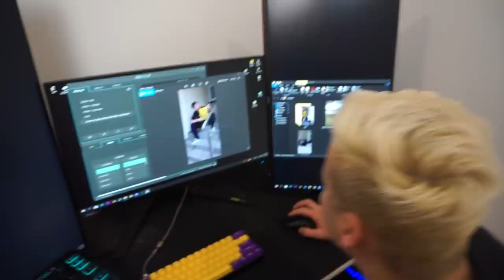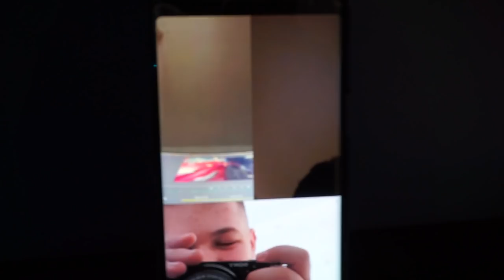GAMI a RAMAS BLOCAT cu A7-LE in ZAPADA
★Astazi mi-am mutat SETUP-ul la Bucuresti in noul meu apartament.
A fost fun, dar am ramas uimit ca, cu A7-le lui GAMI, am mutat TOT!
Multumesc de ajutor! xD